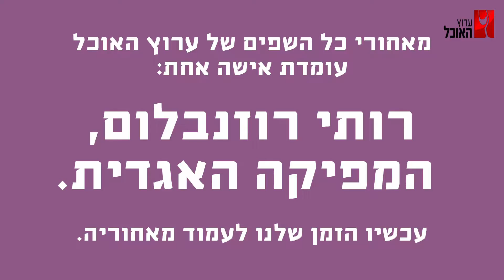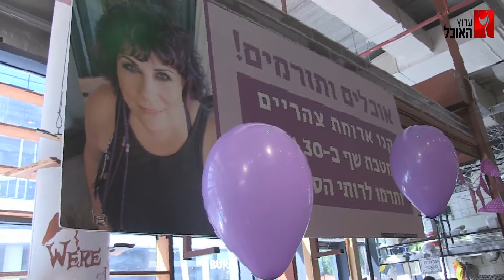המסע הסגול של רותי רוזנבלום